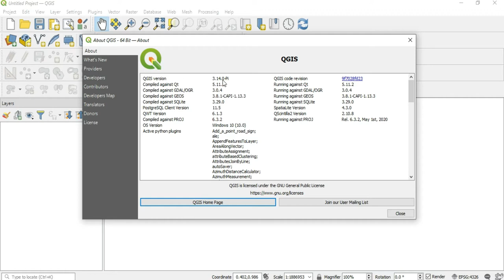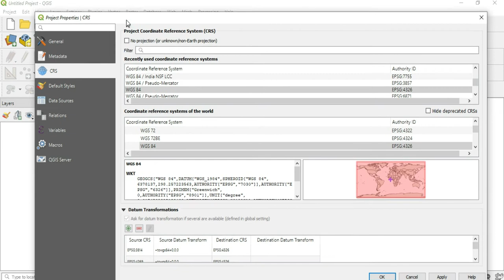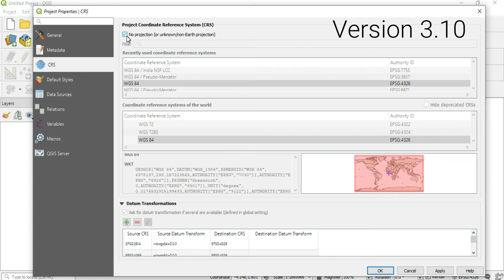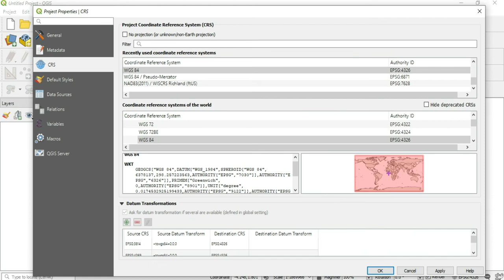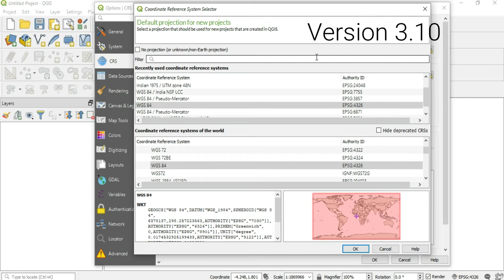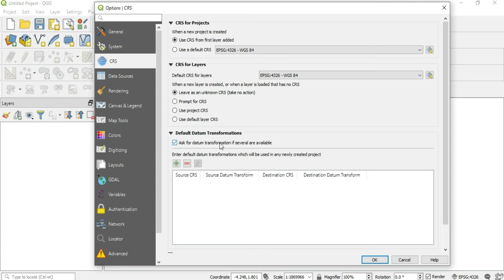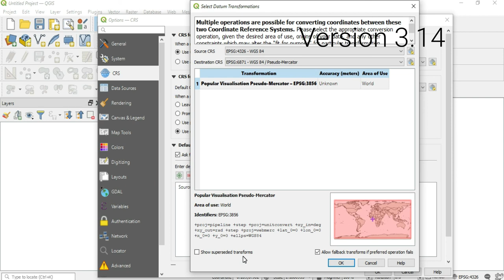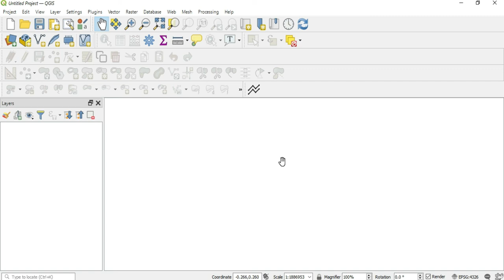QGIS Basic #118: CRS Project and General Settings with "on-the-fly" 3.10 vs 3.14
In this video we look at CRS settings along with the changes to on the fly in QGIS.

Please leave any questions or comments. QGIStutorials QGISanswers GISapplications in civil engineering GISagricultureapplication in globalinformationsystems global information technology